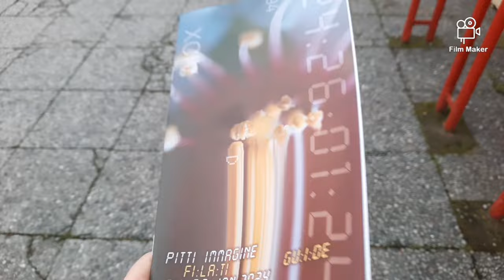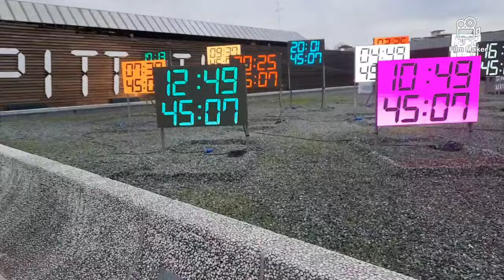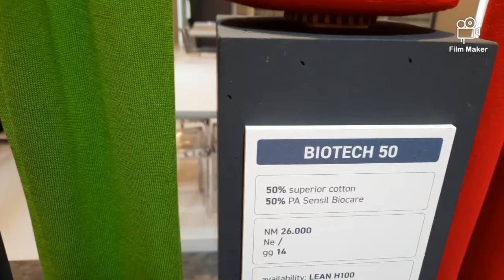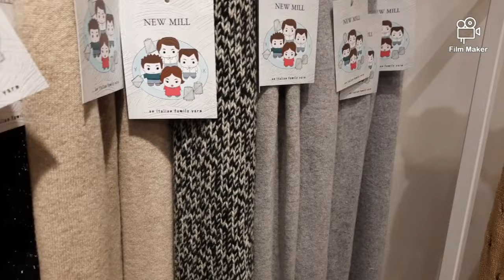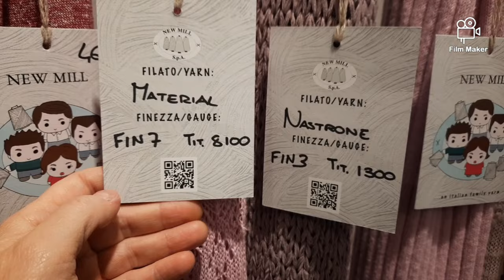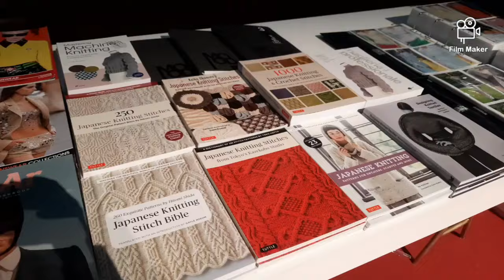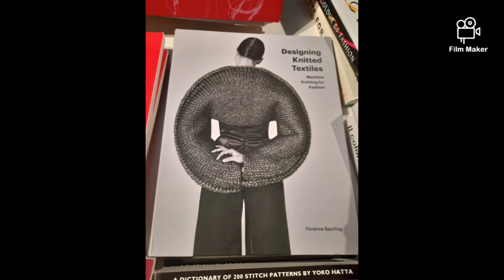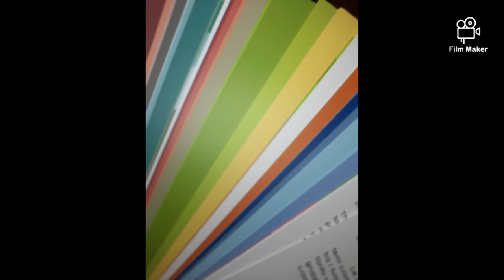25 Gennaio 2024